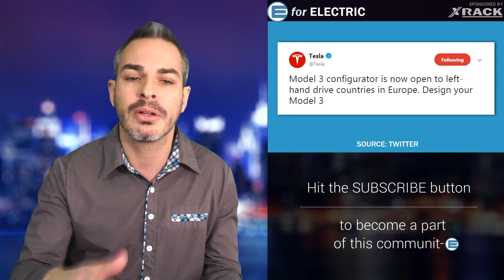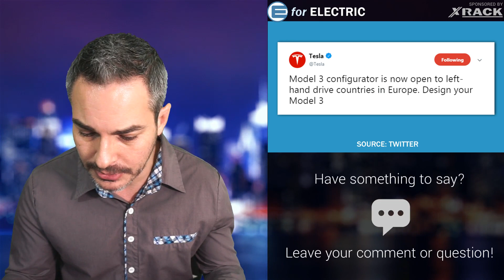Is Tesla Model 3 Not Selling as Well in Europe?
Tesla Model 3 order numbers are in along with the announcement of opening up the configuration to non reservation holders and I'm not sure if it's all good news. Let's talk about it as I take your questions and comments during the LIVE stream!

Amazon products EV owners love: